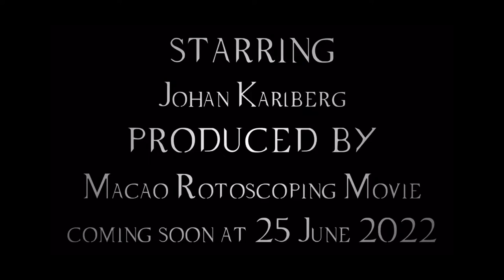Interviewing Johan Karlberg about The Edge of Human Macao Film News by Angela Lao Angels Sky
Our Website 我們的網站: caca-angelssky.com Made by Angela Lao and Johan Karlberg, Angels Sky, Macao on 2022 March 7.
劉安琪（劉恩雨）和李帥 2022年3月7日於澳門安琪軒製作。